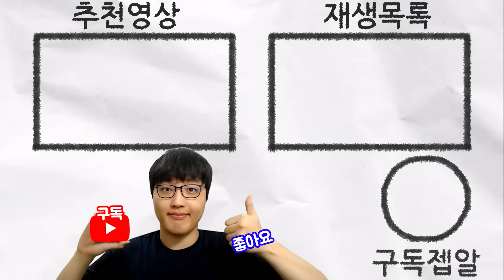고양이vs에일리언 티라노 로봇?! / 에일리언 UFO 부셨더니?? [IRON CRUSHER: CAT VS ALIENS]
엔딩까지 있다니ㄷㄷㄷㄷㄷㄷㄷ